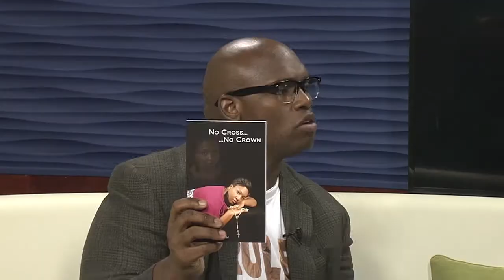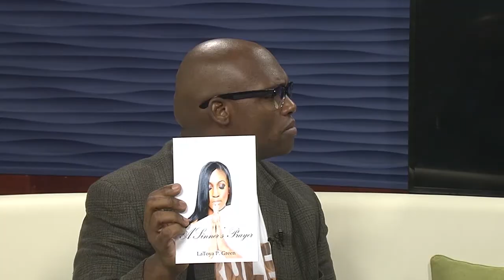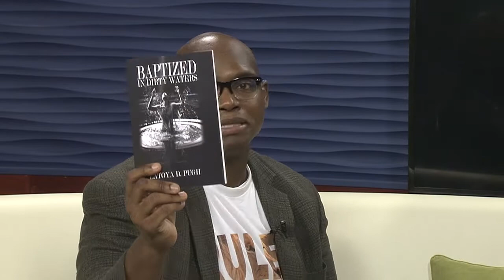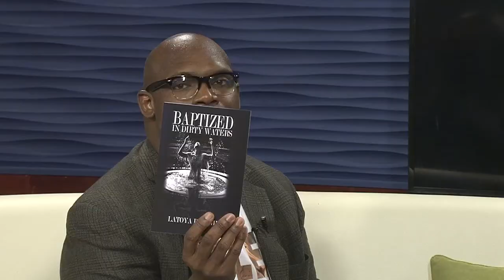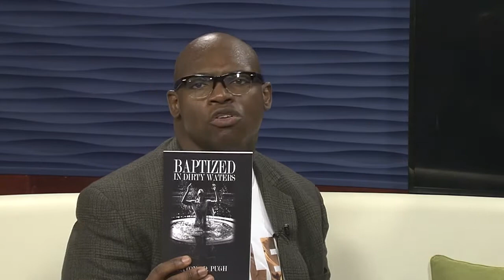The Jeffrey Lampkin Show - Election Review